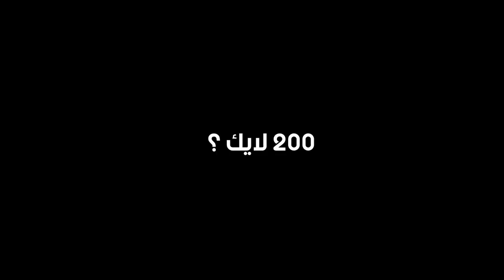قلتش ولا الوضع طبيعي ؟ 😱🔥 || سيكيرو Sekiro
اتمنى ان المقطع نال ع اعجابكم ودمتم بخير
▼▼▼▼▼الدعم المادي ▼▼▼▼▼
 ▼▼▼▼▼ حساباتي ▼▼▼▼▼
0:00 ادعمني بلايك +كومنت +  جرس التنبيهات 🔔
5:00 اللهم صل وسلم وبارك على محمد